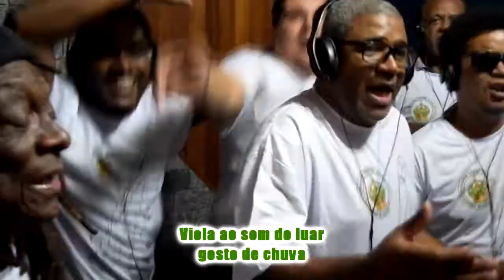Samba Império serrano 2017